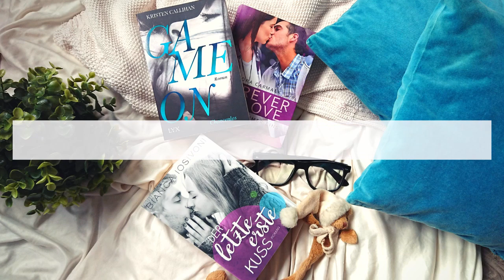TOP 10 US-FANTASY NEUERSCHEINUNGEN H20 // Es gibt Neues für YA-Fantasy Fans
In diesem Video will ich euch meine Top 10 Neuerscheinungen des nächsten halben Jahres aus dem englischen Fantasy-Bereich vorstellen. Es sind einige coole Bücher dabei, besonders auch diverse und feministische Bücher.

Vielen Dank!

ERWÄHNTE BÜCHER*

00:00 // Einführung
01:43 // The Princess Will Save You
03:49 // Cinderella Is Dead
06:06 // Stardaughter
08:08 // Where Dreams Descend
10:35 // Reign
12:04 // Fable
14:13 // The Other Side Of The Sky
16:56 // A Deadly Education
19:34 // The Invisible Life Of Addie LaRue
21:50 // Kingdom Of The Wicked
24:36 // Honorable Mention: A Court Of Thorns & Roses 4